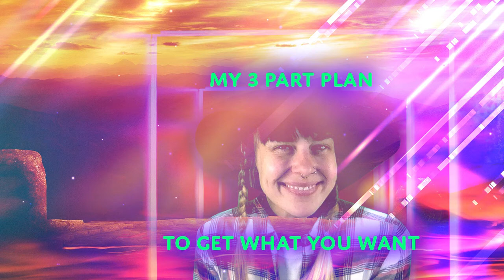Daily Meditation - My 3 Part Plan to Get What You Want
Breathe in and step into this present moment.
Breathe out and let those thoughts go.

Surrender your thoughts. Surrender your preferences. I surrender! I surrender!

Breathe in and surrender to the field of knowing!
Breathe out and feel the relief that comes with surrender.

I give up! I surrender! I let go!

Breathe in and remember you must be it to see it!
Breathe out and start becoming it right now!

What is it that you want to see today? How do you want to feel when you get what you want today?

Breathe in and feel that way now.
Breathe out and say thank you because saying thank you is one of the easiest ways to feel the way you want to feel right now.

Thank you! Thank you! Thank you! Today, you are receiving gifts from god. Today you are a gift from god. Today is a joyous occasion! And you get to play and have fun!

Breathing in, thank you for the joyous occasion!
Breathing out, thank you for the joyous occasion!

This day is a gift from god of course, but we can get lost in our thought tornadoes and caught up in worrying. But you can let all of that go with my 3 part plan! First, surrender. I give up! I’m not going to try to control anymore! I surrender! Whatever happens is what happens. I surrender! And then, you say thank you, to feel the way you want to feel! Because you have to feel it then you see it!

Breathing in, thank you!
Breathing out, thank you! Thank you!

And then, since you’ve already decided how it’s going to go, decided how you’re going to feel, all you can do is be aware. Rest in your awareness, in joy in your Self.

Breathing in, am I aware?
Breathing out, yes! I am aware!

There’s nothing left to think about. Nothing left to plan or control. You’ve surrendered. You’ve said thank you. You’re going to get what you want. Now just relax in who you really are. Stay as you are: pure awareness.

Breathing out, yes! I am aware! And I am now in the flow!